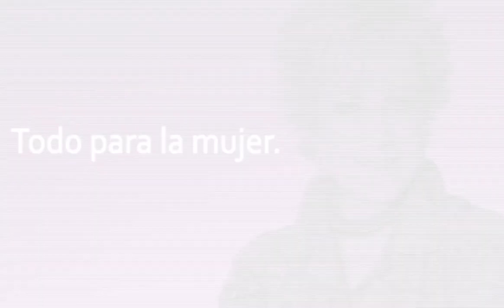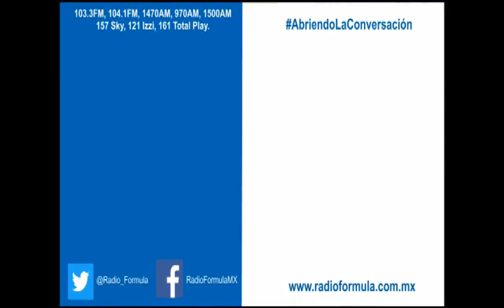Me quieren contraponer con Televisa, pero nada es real; Estrada Con Maxine Woodside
Grupo Fórmula

La productora Carla Estrada señaló que existe gente que quiere contraponerla con Televisa y que la producción de la serie sobre Silvia Pinal comenzará en el mes de noviembre.